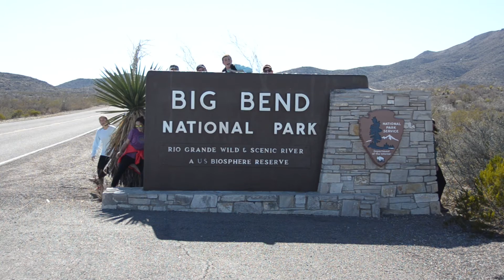Big Bend (and Snap) 2016!!!